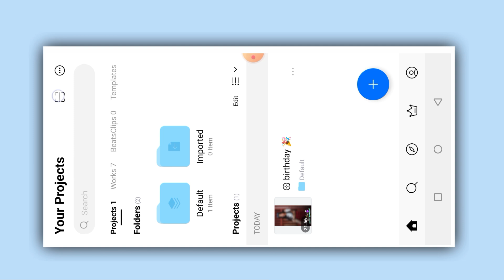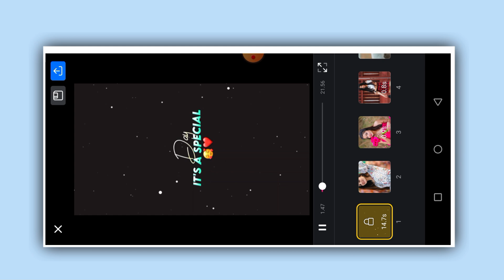Happy Birthday Video Editing In Vn | Vn App Happy Birthday Video Editing